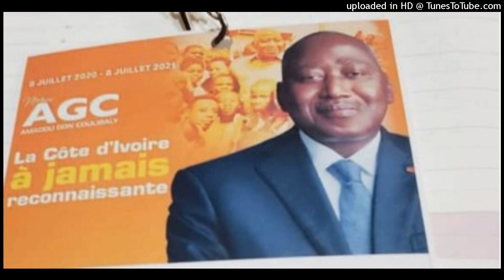Côte d'Ivoire : An un du décès du Premier ministre Gon, le RHDP veut honorer sa mémoire à travers un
‎@FRANCE 24   ‎@TV5MONDE   ‎@RTI Officiel   ‎@Voxafrica   ‎@La Nouvelle Chaîne Ivoirienne   ‎@AFP News Agency   ‎@NEXUS BBT